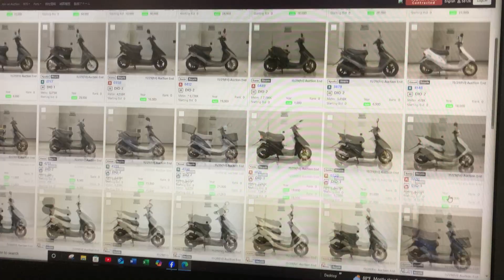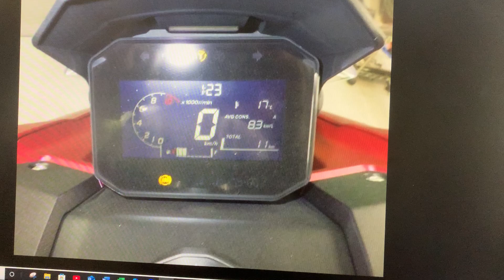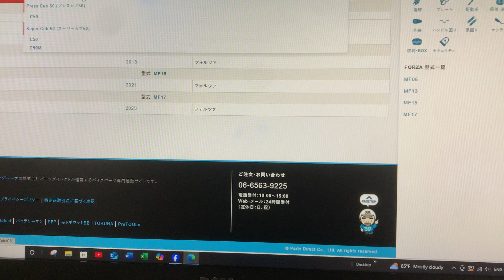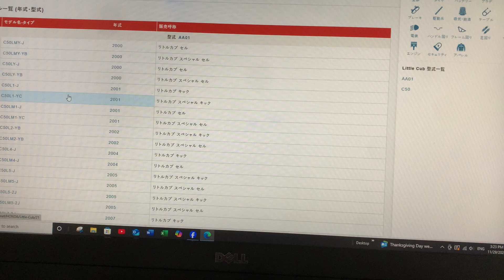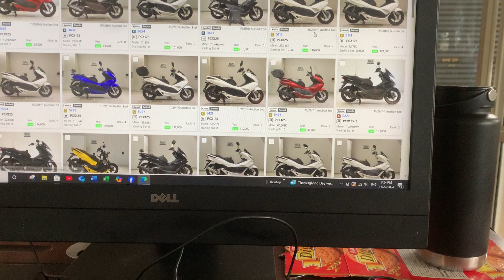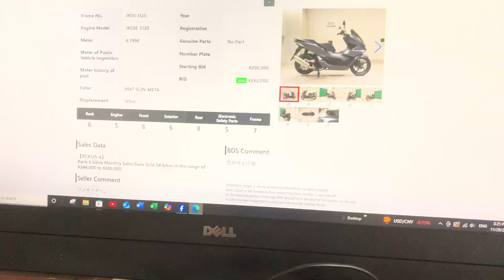ការឆែកប្រវត្តិម៉ូតូ Motorcycle History Checking